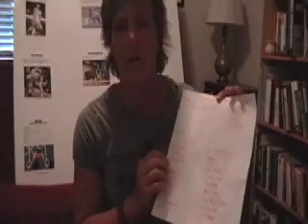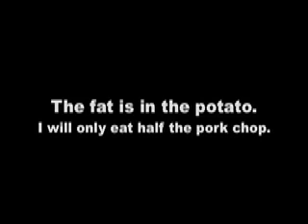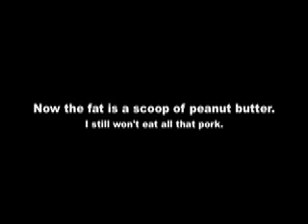The Road to the Fittest - Eating in the Zone.mov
Part of a video reality series about one person's journey to the CrossFit Games 2012.  This is on planning to eat in The Zone (40% carbs, 30% protein, 30% fat).